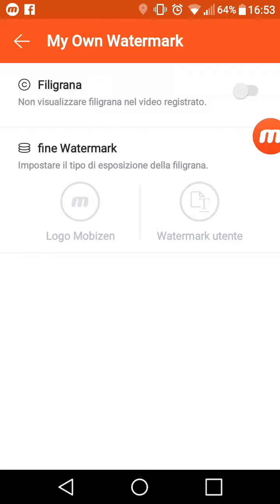Speciale 10 iscritti grazie seconda parte